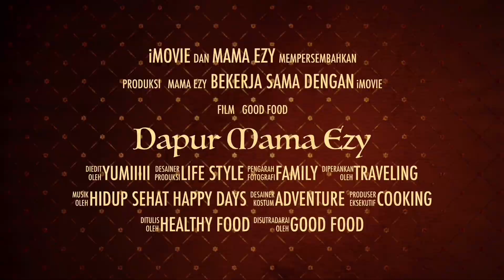Resep roti gulung apel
bahan :
adonan roti :
240ml susu cair hangat/UHT hangat
135gr ( 7 sendok makan) gula pasir
2 sendok makan ragi instan
110 butter/mentega suhu ruangan (4 sendok makan)
2 telur ayam ukuran besar
garam setenga sendok teh
560 gr ( 5 gelas)terigu protein tinggi(cakra)
bahan taburan :
sedikit mentega untuk mengoles
gula palem secukupnya
bubuk cinnamon atau bubuk spikuk,saya gunakan spikuk karena lebih wangi dan enak rasanya
bahan buah apel :
3 apel
100gr gula pasir buat karamel
2 sendok makan mentega